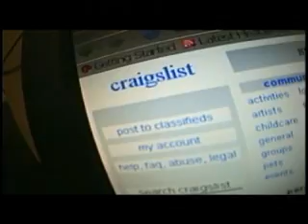The Great Snake Caper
Here's a case of "He said, she said" and at the center of the argument is an eight-foot boa constrictor. KXLY4's Tori Brunetti reports.